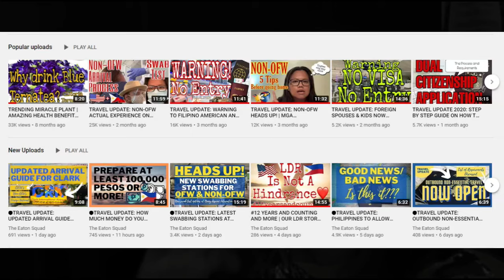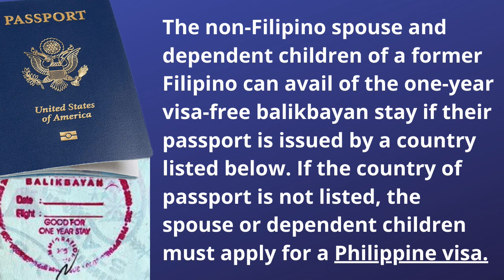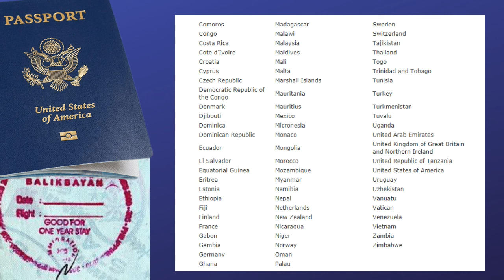🔴 TRAVEL UPDATE: THERE ARE ONLY 157 COUNTRIES THAT ARE COVERED BY THE BALIKBAYAN VISA PROGRAM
The Balikbayan Program will resume on 07 December 2020, and former Filipinos, as well as foreign spouses or children traveling with a Balikbayan, may again enter the Philippines visa-free beginning 07 December 2020. Here is the list of countries that are covered by the Balikbayan Visa Program.